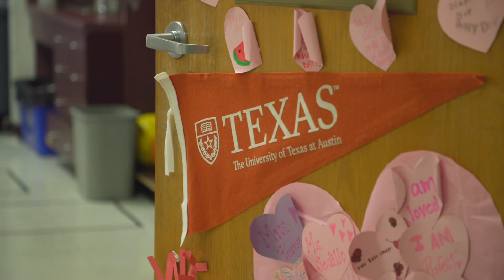Genesis Sedillo on How the Blank Center for Stuttering Helped Her Find Her Voice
The Arthur M. Blank Center for Stuttering Education and Research’s pioneering treatment model for stuttering is changing lives all over the world – and here at The University of Texas at Austin.

Genesis Sedillo graduates this week from The College of Education at UT Austin and says the Blank Center has taught her that “I can be a great teacher with a stutter.”